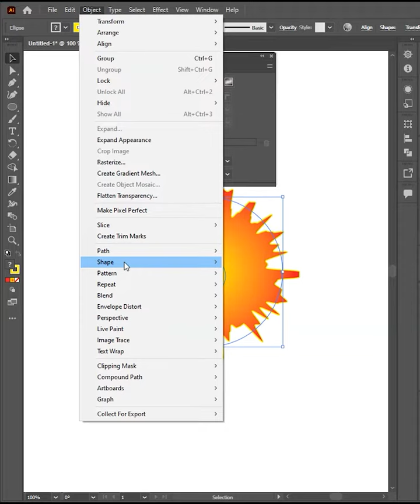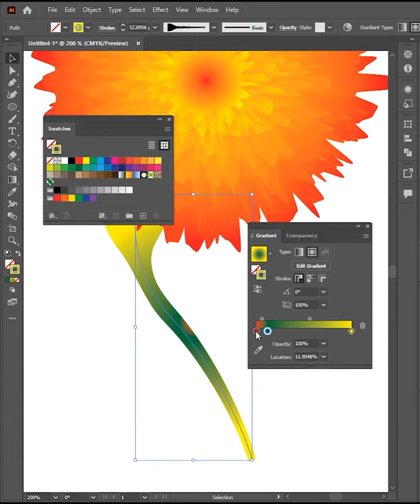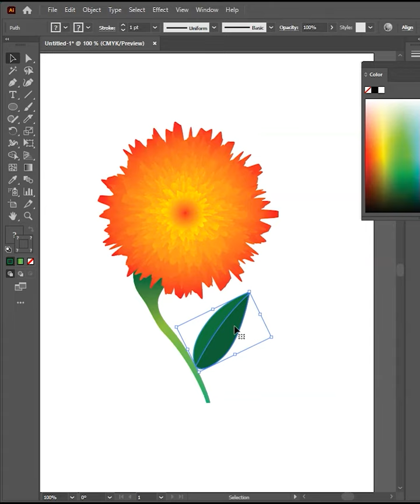FLOWER MAKING IN ILLUSTRATOR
Hello,
everyone, this is the fast way to design flower and abstracts in illustrator enjoy the video